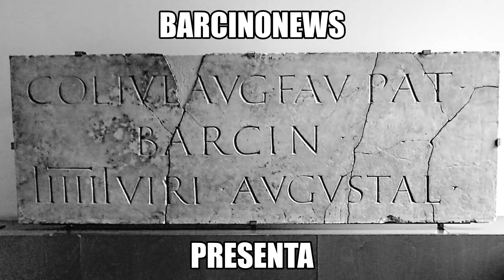AVIÓ DEL TIBIDABO 07 06 2022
L'avió del Tibidabo va ser construit per l'empresa Mateu i Tibidabo, Aquesta  atracció del Parc d'Atraccions del Tibidabo va ser inaugurada el 23 de setembre de 1928. És un avió real, del mateix  model que el que va fer el primer viatge entre Barcelona i Madrid. L'aguanta una grua i fa una volta sencera en quinze segons, propulsat per la seva pròpia hèlix, la qual funciona amb un motor elèctric que arriba a desenvolupar  750 revolucions per minut.
(Fragment d'un article de la revista de l'Ajuntament de Barcelona)